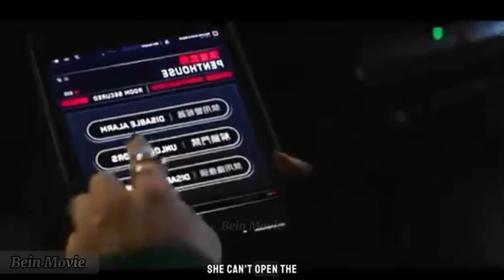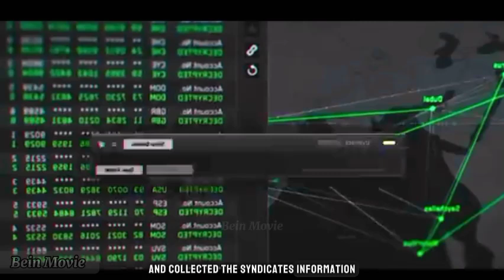Police Officer Challenges Mafia To Save His Familly Trapped In The Tallest Building In The World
Dwayne Johnson will do anything to save his family from the carnage, when criminals attack the tallest building in the world.